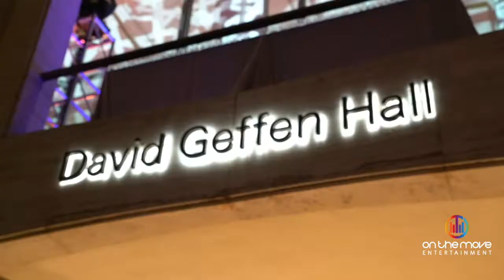On The Move Entertainment: Getting Stung in Lincoln Center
When your client asks you to provide the talent for their event at Lincoln Center, you better bring your “A” game. And that we did, starting with Illuminated Violins and Ballerinas in the courtyard, Pop-up Tenor performances, and uniquely weird interactive talent, the show culminated with a headliner performance by the one and only STING.

On The Move Entertainment was founded in 1993 as an event production company specializing in entertainment. Headquartered in New York City’s floral district, On The Move is a direct resource for the industry’s most intriguing performing artists.

On The Move’s exclusive roster of talent includes some of the most sought after live bands, ranging from intimate unique ensembles, specialty acts to full scale orchestras.
On The Move’s specialty talent division curates one-of-a-kind immersive experiences for clients around the world.